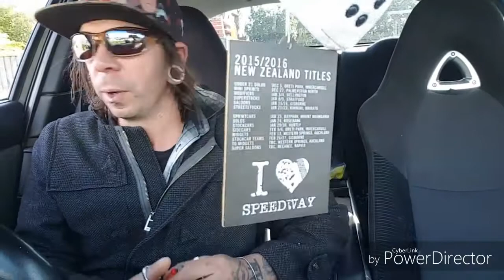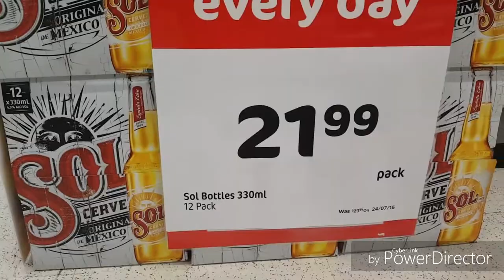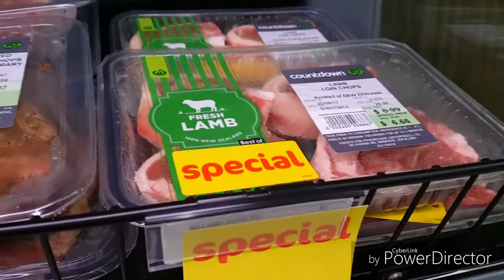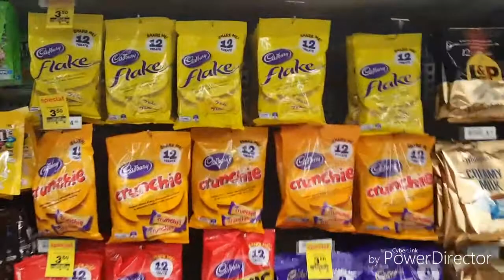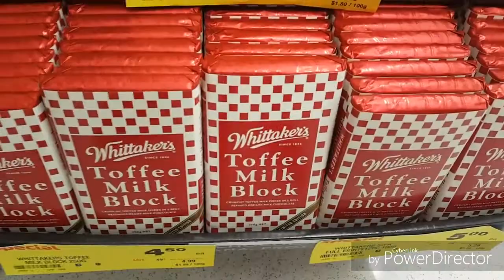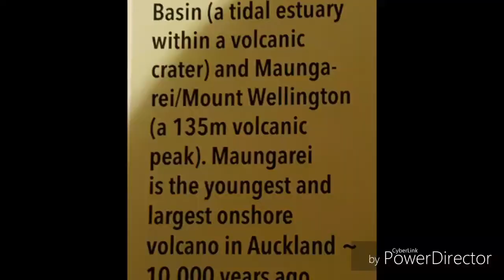FIRST DAILY VLOG),visiting mount Wellington etc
Hi first of all this was easier to do on my fone.this is a new thing for me vloging daily so here's my first attempt of it.beyond the farm.any ideas let me know 😜